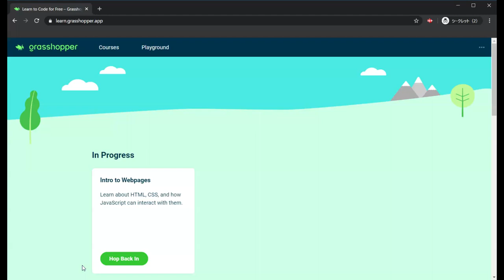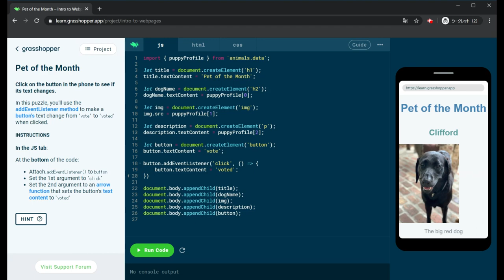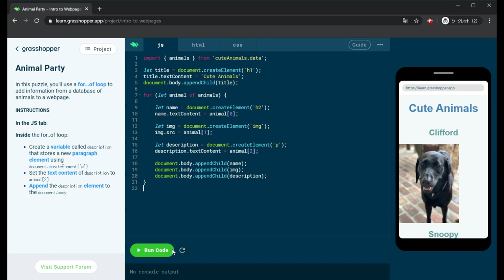【Code with Google】Grasshopper - Intro to Webpages #4 - MORE CSS AND JS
Pet of the Month
ボタンをクリックして、テキストが変更されるかどうかを確認します

Animal Party
for ... ofループを使用して、動物のデータベースからWebページに情報を追加します